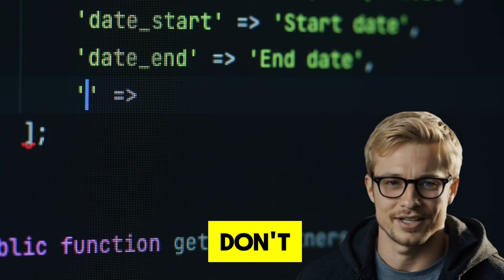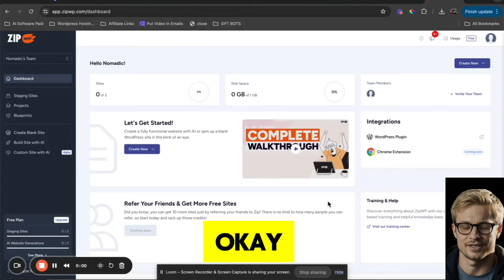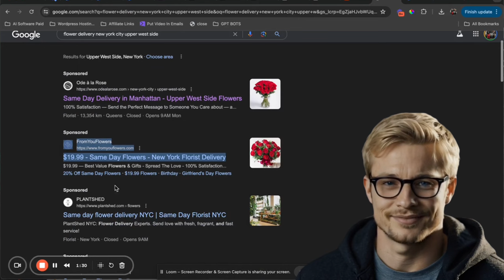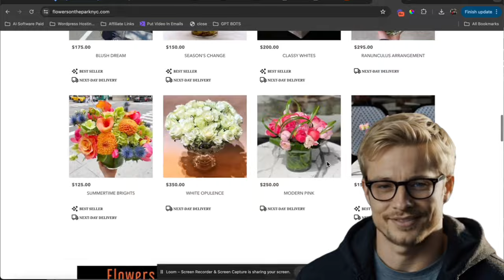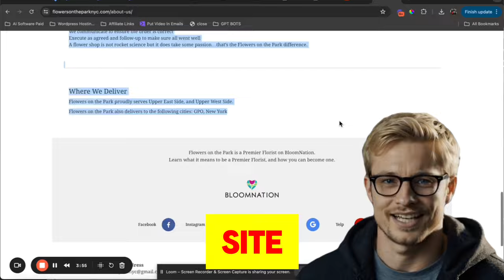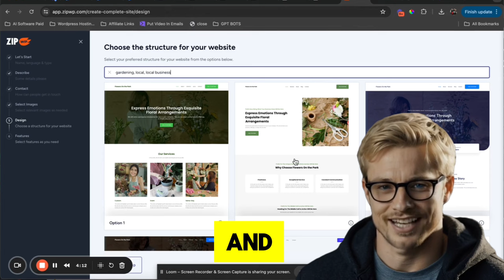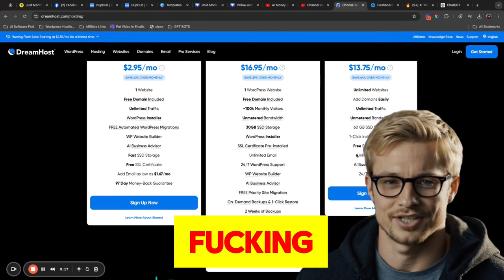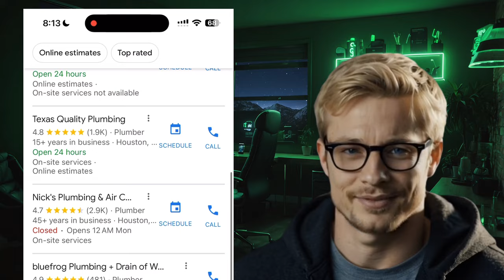How To Build An AI Website And Get Your First Client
In this video I show you how to build a Website is 5 quick minutes using the power of an AI Wordpress Website builder.

You're goal should be to take this builder and find new business owners that need a website. Spin them up one quick with this charging them just $250.

For extra money learn how to manger their website and charge a monthly management fee. The find a person to take on that work. You'll have a blossoming business.

Extra Credit
One tip to get clients is to go find listing on google that don't have a website. Simply call them and say

Faceless YouTube AI Tools

-Where I Host Everything Thats Not E-commerce (Dream Host)
00:00 Intro
00:09 What You Will Learn
00:27 What You'll Need To Build An AI Website
01:15 Go to Zip WP